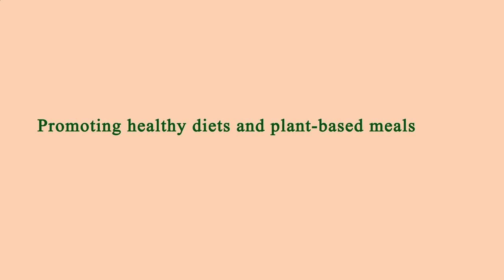Nearest Restaurants to Me Manhattan 10009 NY, New York County, New York, United States